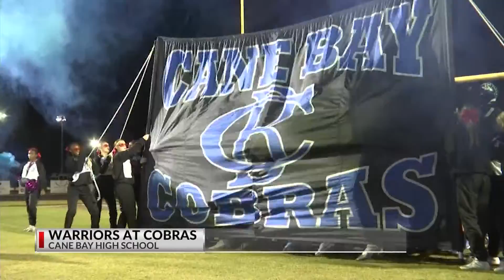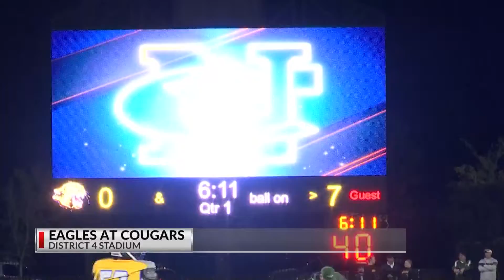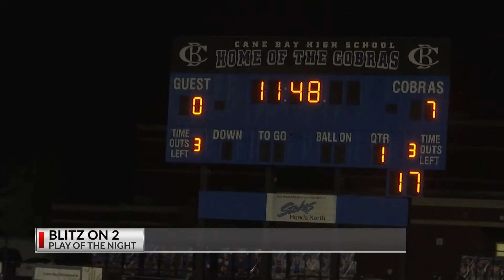Week 9 of the Blitz on 2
Highlights and scores from across the Lowcountry in week 9 of the Blitz on 2